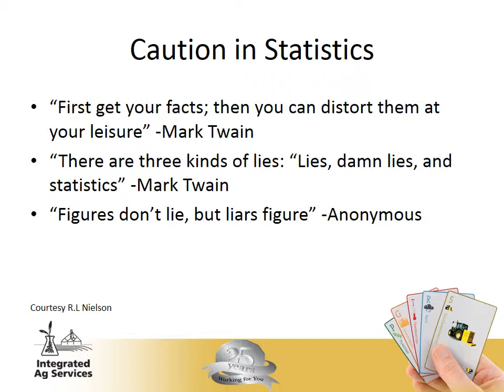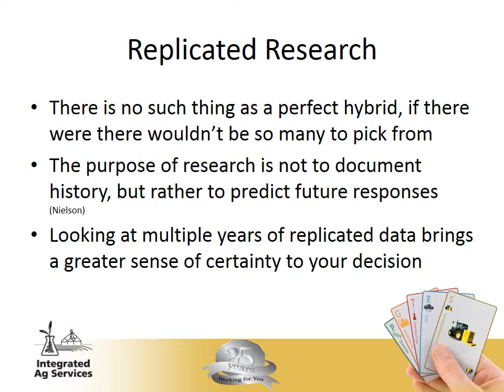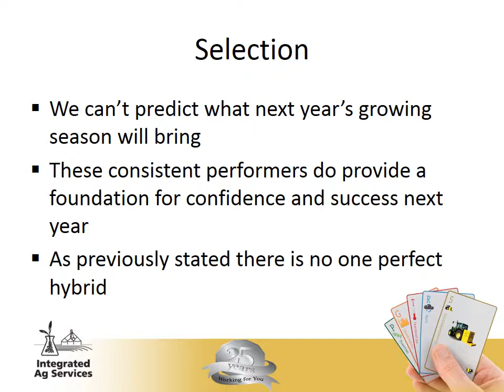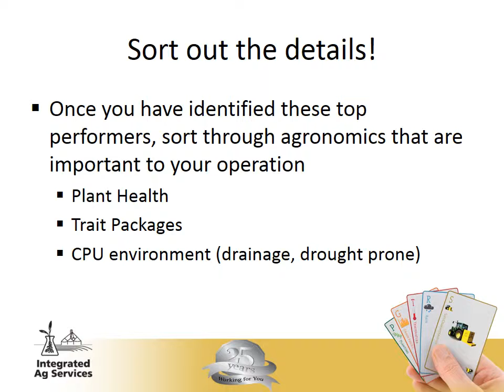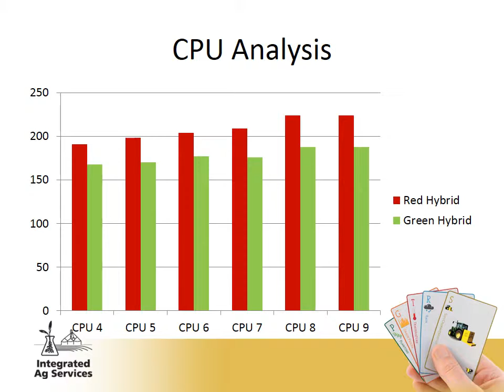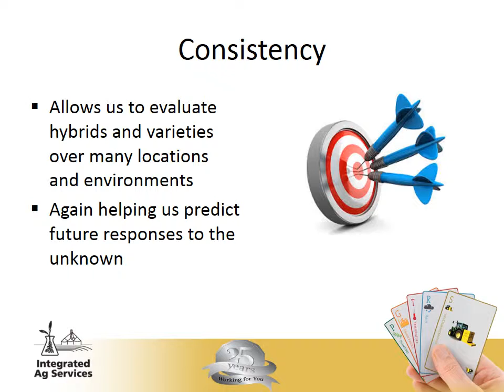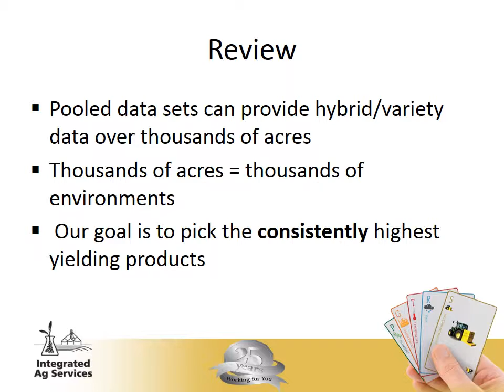2015 Data Analysis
Presented at the 2015 IAS Customer Meeting